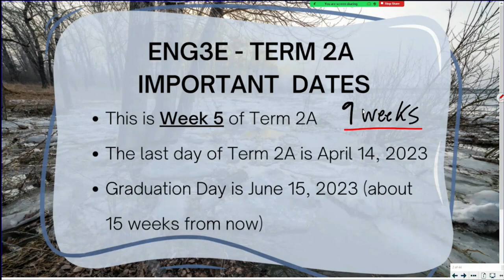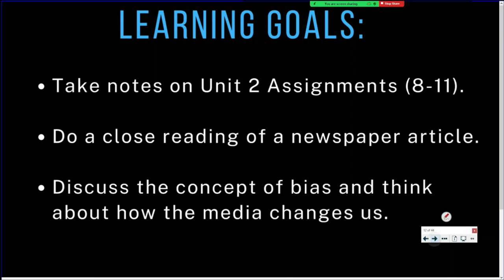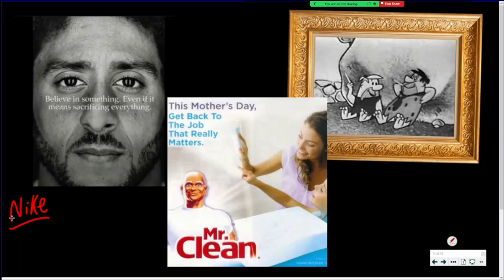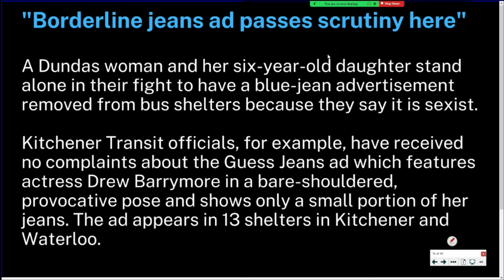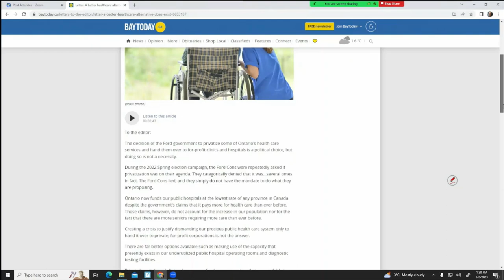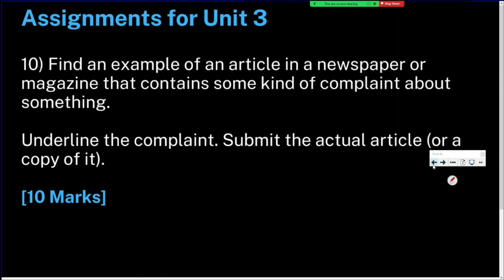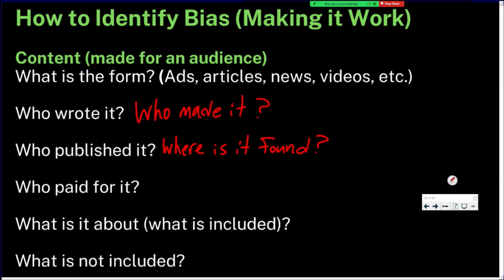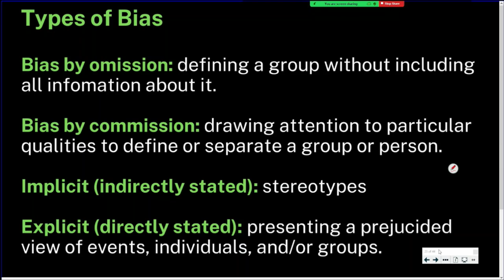ENG3E | Class 16 | Mar 6 2023 | Unit 3 | Assignments 8-11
Join our class Monday to Thursday from 1:00pm to 1:55pm CST:

Radio: 91.9 FM
Studio: 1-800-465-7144 / 737-4017 (phone in)
Television: Bell ExpressVu Channel 972

TIMESTAMPS
17:30 Unit Assignment 8
23:00 Unit Assignment 9
25:00 Unit Assignment 10
36:25 Unit Assignment 11